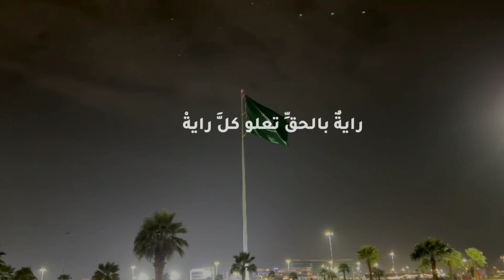رايةٌ بالحقِّ تعلو كلَّ رايةْزفّها التاريخُ للأكوانِ آيةْ